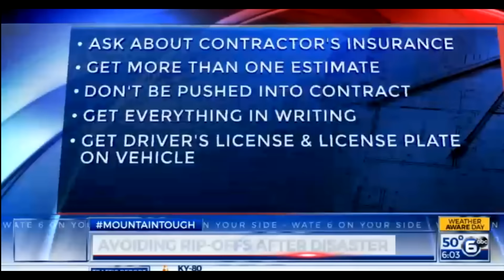Home Builders Association Warning About Gatlinburg Fires (WATE)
The Home Builders Association of Greater Knoxville (HBAGK) explains to WATE's Don Dare why home and business owners trying to rebuild after the devastating Gatlinburg fires need to be cautious. HBAGK President Dan Mitchell explains that many companies from outside of East Tennessee are setting up shop in and around Gatlinburg to capitalize on the tragedy - and they know little or nothing about building in mountainous terrain, zoning codes or required local permits. Watch this video courtesy of WATE (ABC) News to see why those who are rebuilding should look for licensed, local contractors who are associated with HBAGK..